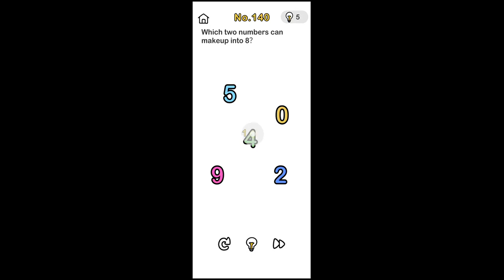Brain Out Level 140 Walkthrough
in this video, i'll show how to complete brain out level 140.  this video is simple walkthrough guide of brain out game.